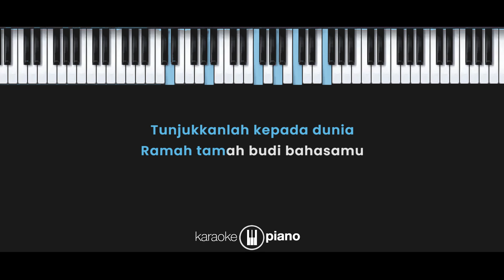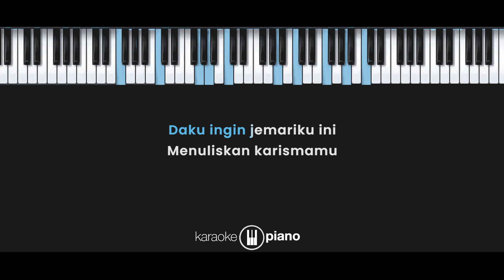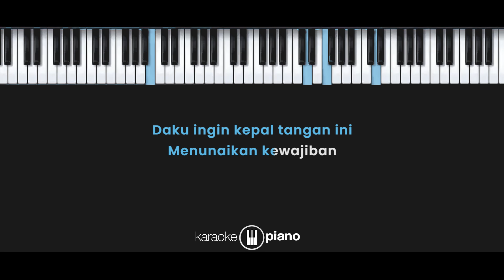Berkibaralah Bendera Negeriku (KARAOKE PIANO - MALE KEY)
Lirik :

Berkibarlah Bendera Negeriku

Berkibarlah bendera negeriku
Berkibarlah engkau di dadaku
Tunjukkanlah kepada dunia
Semangatmu yang panas mambara

Daku ingin jiwa raga ini
Selaraskan keanggunan
Daku ingin jemariku ini
Menuliskan karismamu

Berkibarlah bendera negeriku
Berkibar di luas nuansamu
Tunjukkanlah kepada dunia
Ramah tamah budi bahasamu

Daku ingin kepal tangan ini
Menunaikan kewajiban
Putra bangsa yang mengemban cita
Hidup dalam kesatuan

Berkibarlah selalu
Bendera negeriku
Menghias langit biru
Oh indonesiaku
Tunjukkan dirimu kepada dunia
Dan torehkan warnamu di dalam dada

Berkibarlah bendera negeriku
Tunjukkanlah kebanggaanku dan semangatmu
Yang panas membara

Selaraskan keanggunan
Menuliskan karismamu

Menunaikan kewajiban
Hidup dalam kesatuan

Selaraskan keanggunan
Menuliskan karismamu

Menunaikan kewajiban
Hidup dalam kesatuan